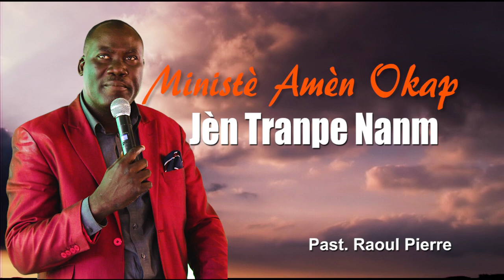Priyè Tèt Pati ak Sr. Thimoléon / Ministè AMEN Okap